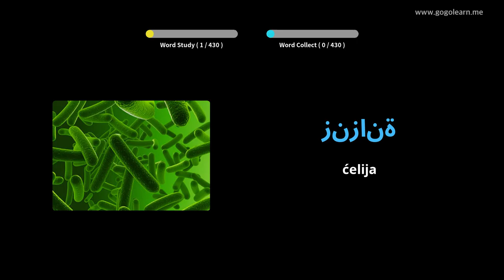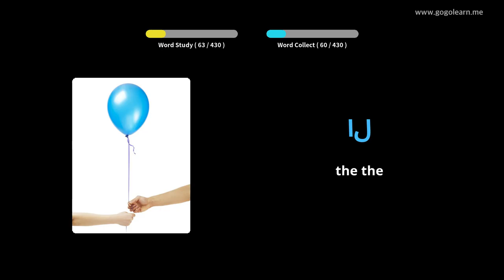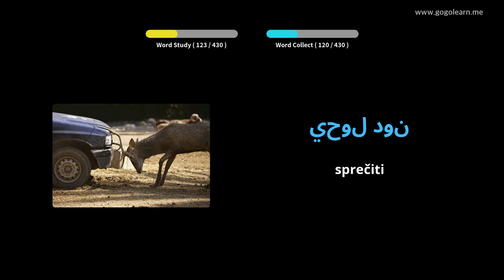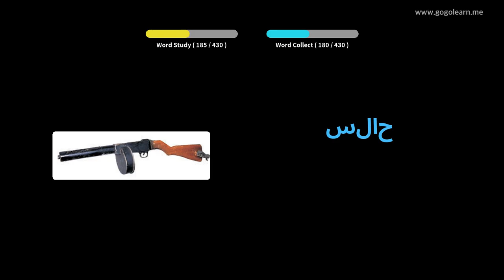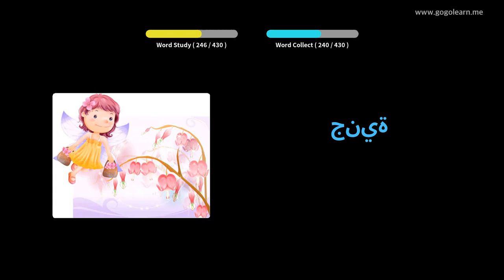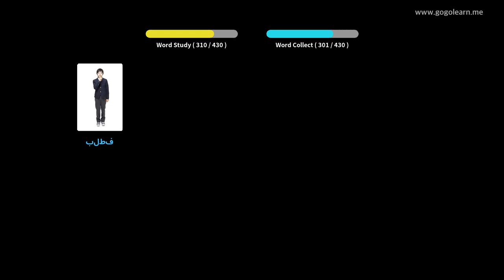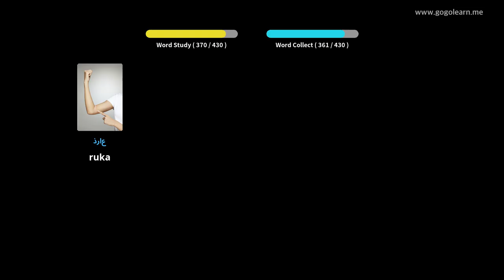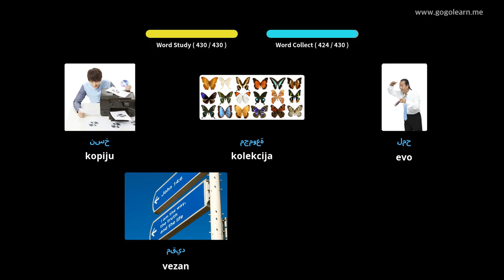Učite Uz Arapski Slike | Arapski Vokabular Srednja škola 3 | Golearn